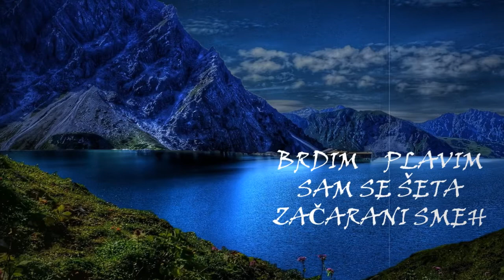Blue Mountains (Eho kratkih slika) - Nemanja Tošić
Rad na projektu "Eho kratkih slika"